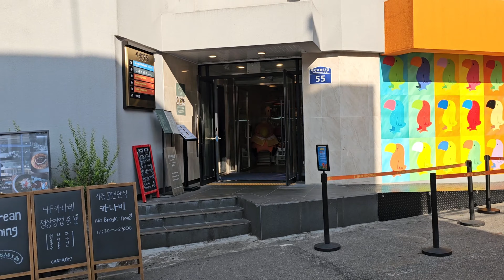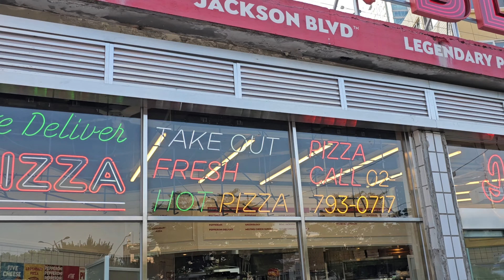🇰🇷 THE HIDING PLACE YOU SHOULD VISIT IN SEOUL!!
Scene of downtown walk Seoul, district Yongsan-gu!